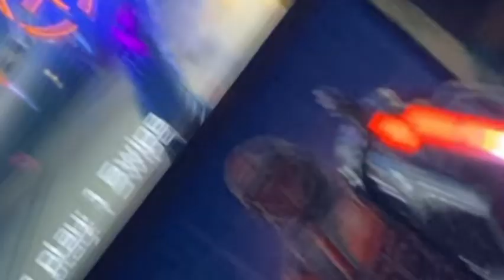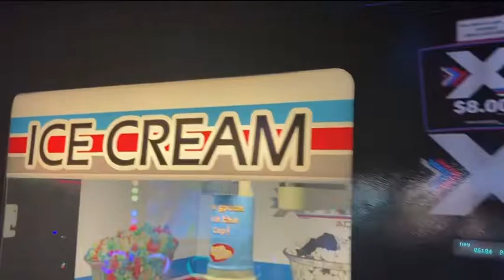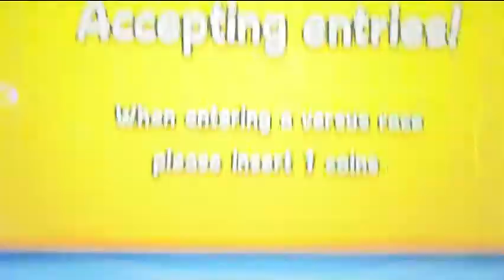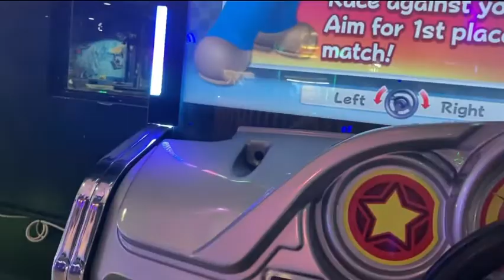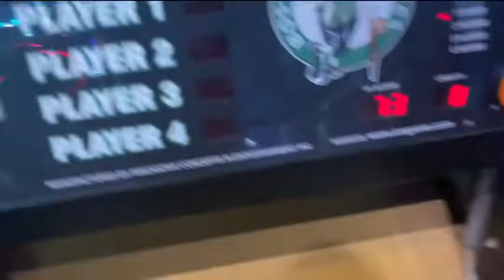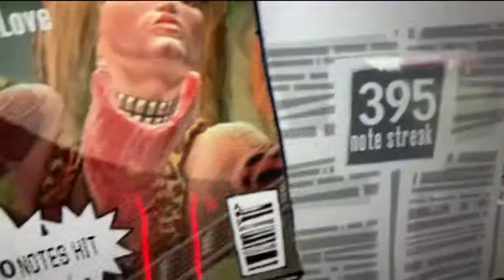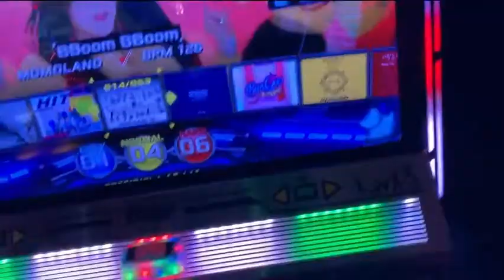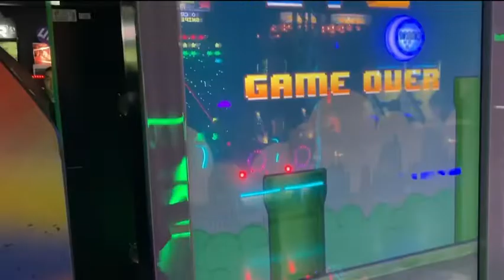At ￼ Extreme park Vlog🎥￼